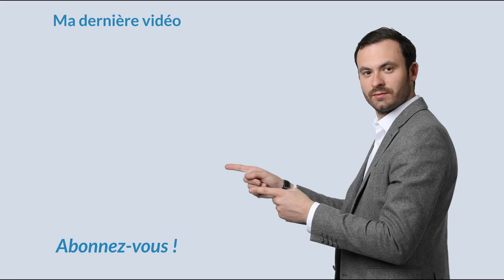Rénovation : Comment estimer le coût de ses travaux ?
Le plus difficile lorsque l’on souhaite réaliser des travaux de rénovation est de déterminer leur montant. Quel que soit le type de travaux, vous vous demandez sûrement quel budget vous devez prévoir.

Il n’existe malheureusement pas de réponse universelle à cette question. Tout dépend d’un nombre important de paramètres que je vais vous énumérer dans cette vidéo.

Je partage toutes mes astuces dans cette vidéo afin que vous puissiez estimer les couts de vos travaux de rénovation.

Bon visionnage.